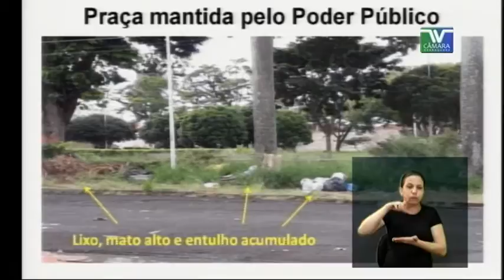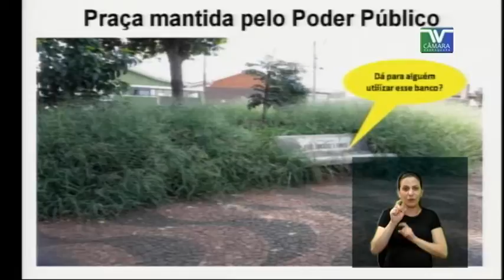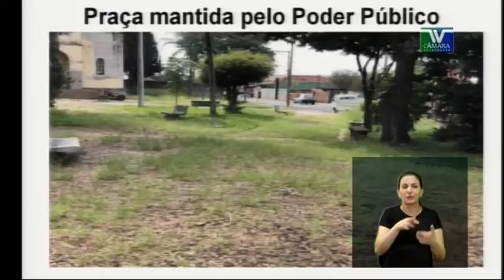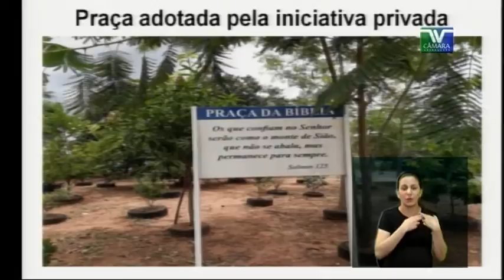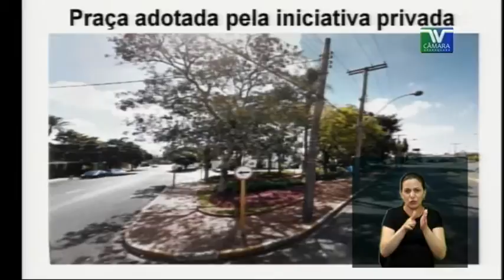PE 56 Tenente Santana